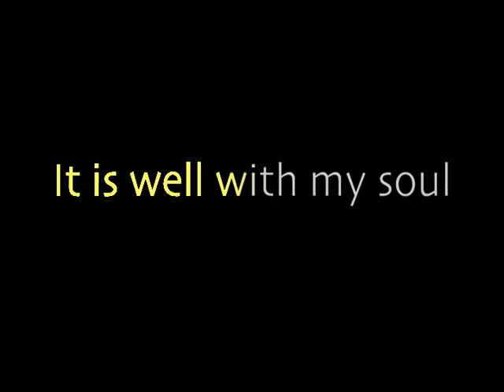Peggy's Valley Forge Group 4 18 09